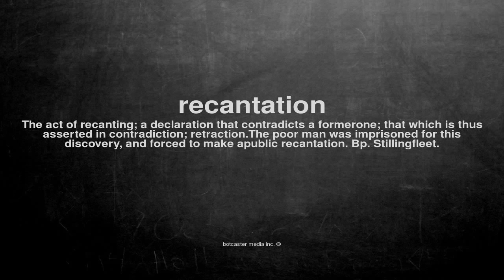What does recantation mean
What does recantation mean in English?